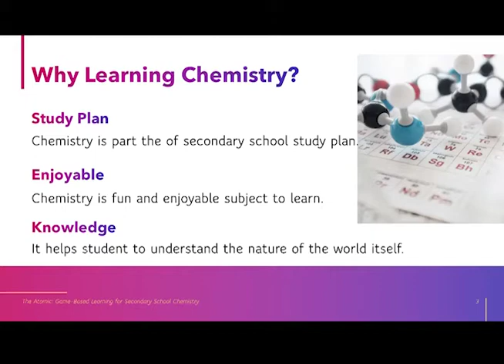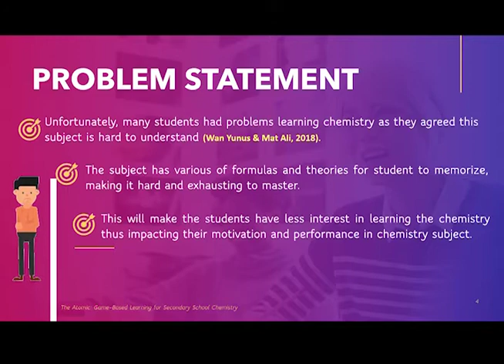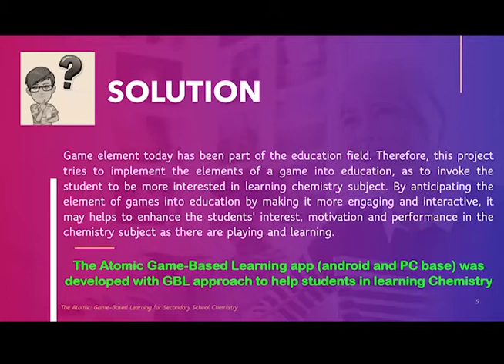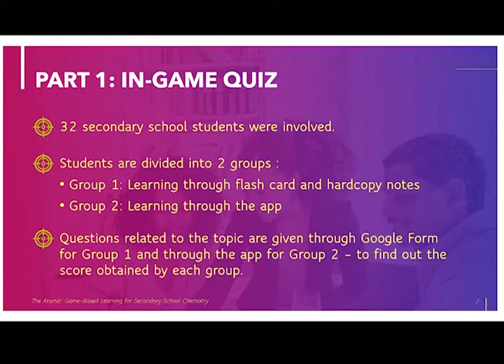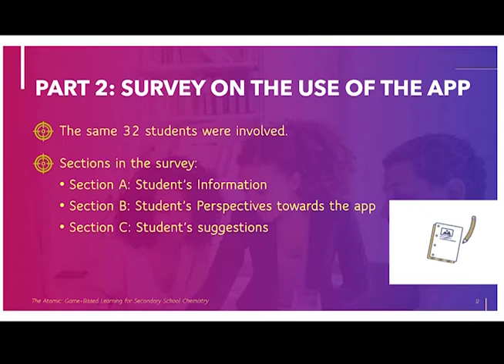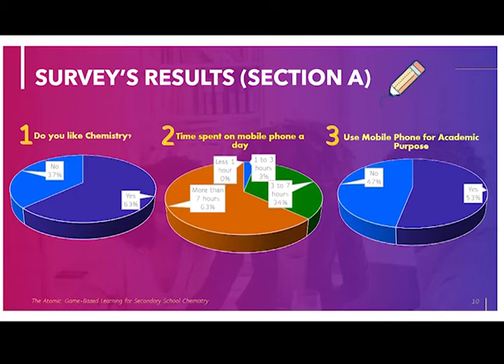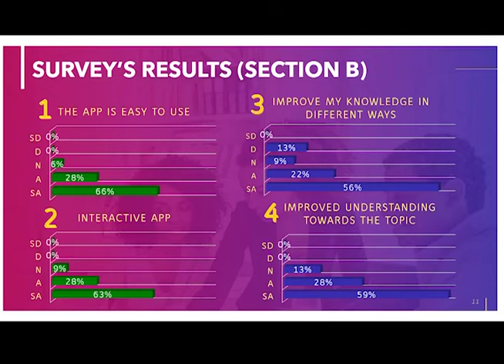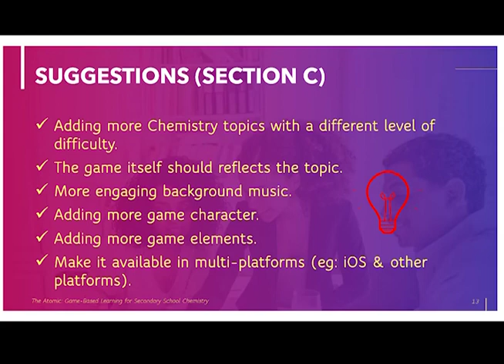ICSSTPR2021 Ahmad Farid Najmuddin